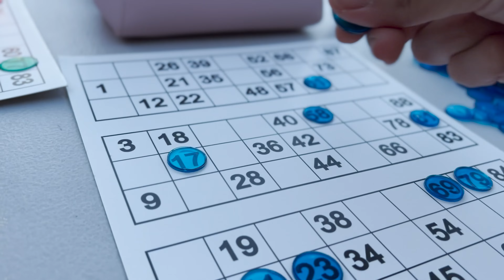Pool Party with my Fitness Class [Vlog 160] SeraDanceVlogs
It's always an amazing time gathering with my fitness ladies for different occasions. Watch to find out what my long term goal is with my fitness classes!